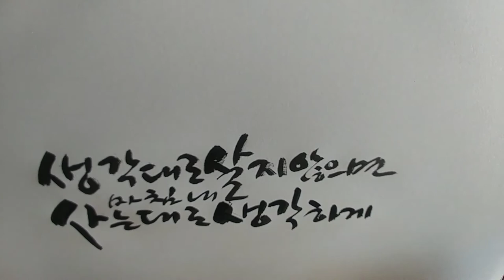혜전캘리그라피 좋은글귀"생각대로 살지 않으면"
사람은 사는 환경에 지배당하기 쉽기 때문에 자기의 생각과 뜻대로 살기가 어려운게 세상살이라 이런 글귀가 마음을 움직입니다